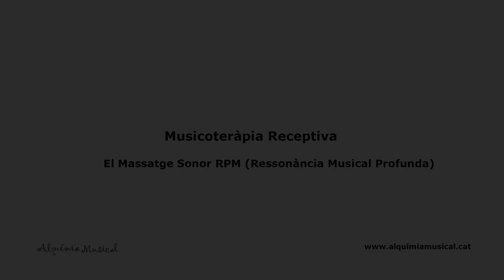ALQUÍMIA MUSICAL - MUSICOTERÀPIA RECEPTIVA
Sessions de Massatge Sonor amb bols musicals en centres d'educació especial.

Sesiones de Masaje Sonoro con cuencos musicales en centros de educación especial.